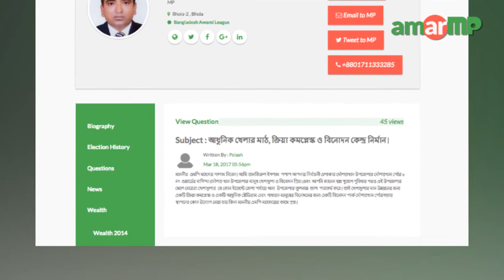Ali Azam -আলী আজম MP replied to AmarMP.com ragarding sports complex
আমার এমপি ডট কমের মাধ্যমে ভোলার দৌলত খান উপজেলায় খেলার মাঠ, ক্রিয়া কমপ্লেস্ক ও বিনোদন কেন্দ্র নির্মাণ প্রসঙ্গে এক নাগরিকের করা প্রশ্নের উত্তর দিলেন ভোলা ২ আসনের সংসদ সদস্য আলী আজম। প্রশ্নটি করেন  দৌলত খান উপজেলার তানজিরুল ইসলাম  পলাশ। এক ভিডিও বার্তার মাধ্যমে এমপি আলী আজম এর জবাব দেন।

এমপির কাছ থেকে উত্তর সংগ্রহের প্রক্রিয়াটি সমন্বয় করেছেন  আমার এমপি ডট কমের এম্বাসেডর শফিকুল গনি আসিফ।